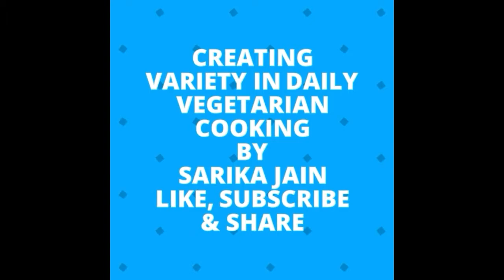Salted popcorn like market from scratch/ baked popcorn without oven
Kid's favorite